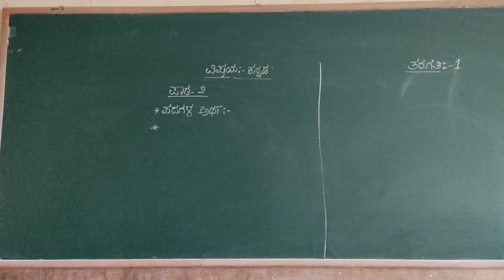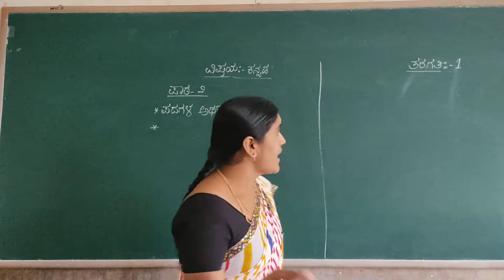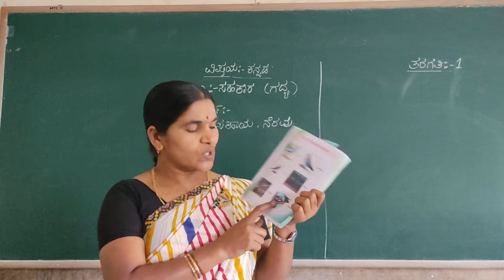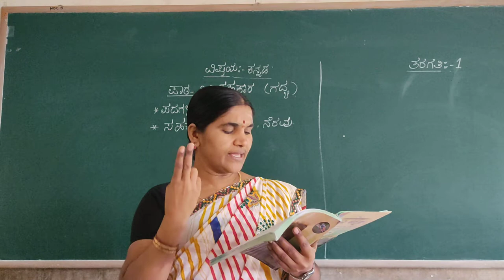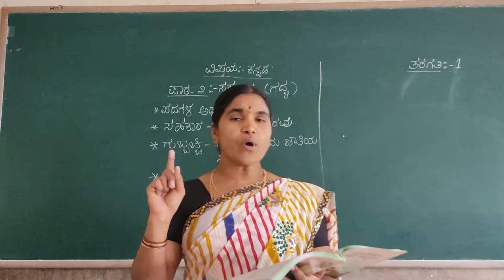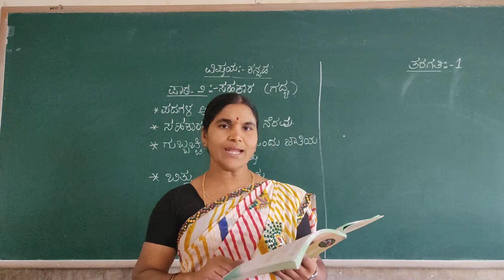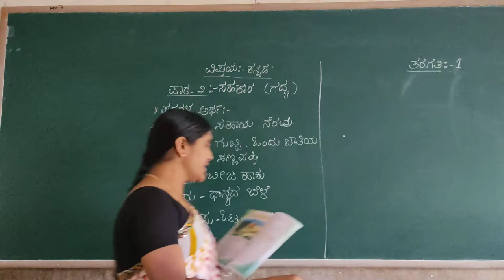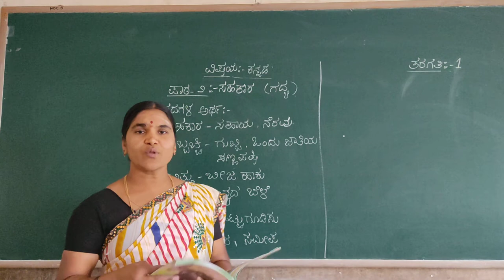1st Kannada Lesson 'Sahakara' Class by Chandrakala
1st Kannada Lesson' Sahakara' Class by Chandrakala